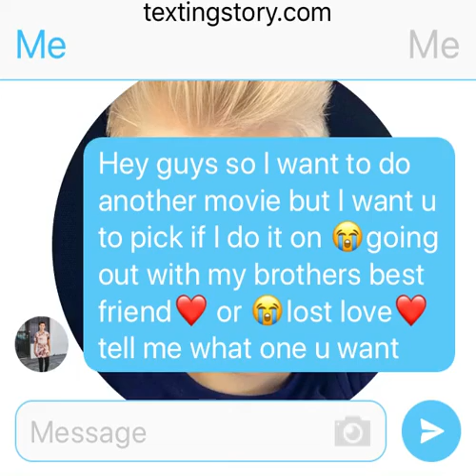I want to do a movie plz watch this for info thxs